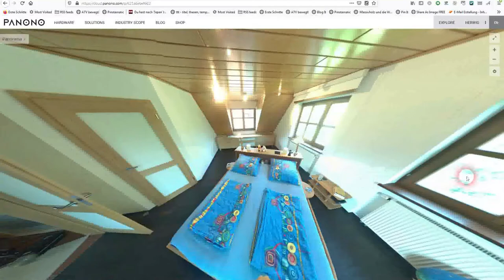Kompletteinrichtung in Kersbach Teil 1: DAS SCHLAFZIMMER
00:00 Aufbau und ab in die Maske
00:12 Aufnahme mit der Panono 360°-Kamera
00:23 Truhe mit Gasdruckfeder
00:43 Holzboden, Bett, Bettsystem, Massivholzmöbel
00:56 Licht-Sternzeichen und Leuchten
01:10 Massivholz-Zimmertüren mit weißer Glasfüllung
01:37 Ankleide noch zu dunkel
02:06 Abbauen und im Wohnzimmer Teil 2 erstellen

“Alles Gute zum Einrichten” bedeutet, dass wir in diesem Schlafzimmer nach der gemeinsamen Planung mit den Kunden – während deren Urlaubs –
+ alles ausgebaut haben (inkl. vorhandener Ankleide)
+ die Elektrik neu verlegt (Partnerbetrieb)
+ neu gestrichen (Partnerbetrieb)
+ den Holzfußboden verlegt
+ die Türen gefertigt und eingebaut
+ die Rollos von Ann Idstein montiert
+ die Beleuchtung installiert
+ die Möbel eingebaut
+ das Bett mit pronatura.at Bettsystemen aufgebaut
+ wieder alles eingebaut
+ und mit Praktikantin Lisa Miller fotografiert haben.